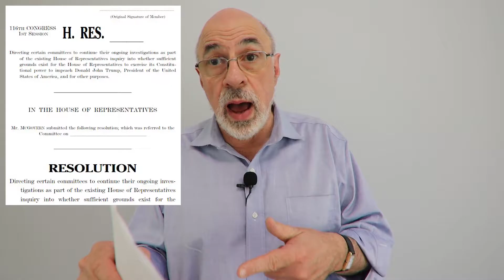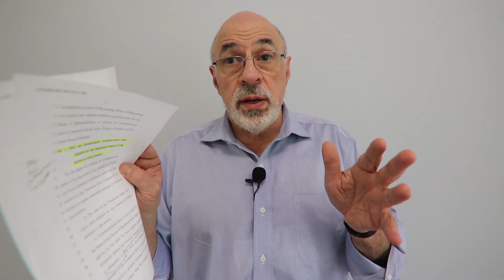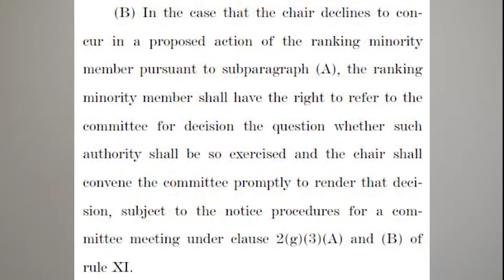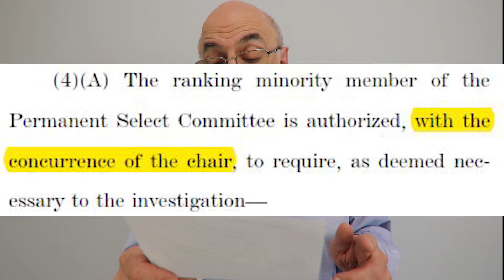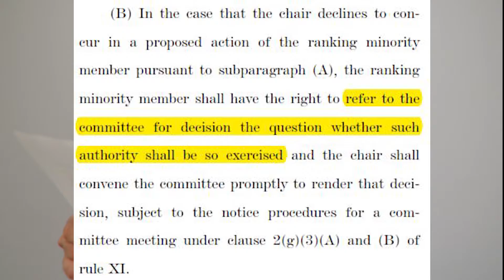Trump impeachment circus update: 2019-10-29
DOCUMENT:

House impeachment resolution (no number assigned at the time the vlog was recorded)